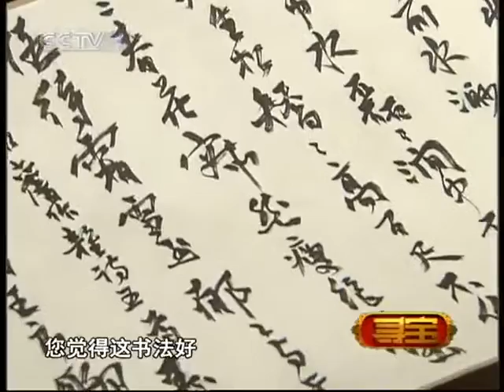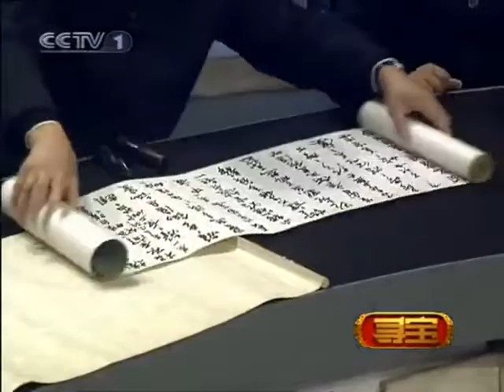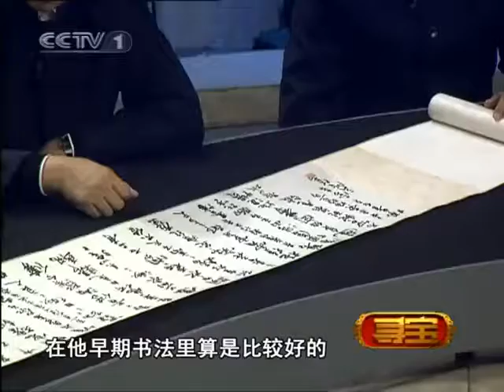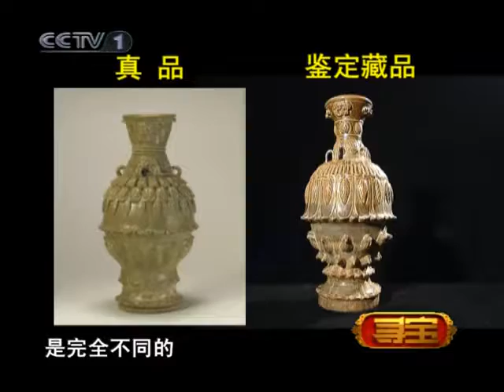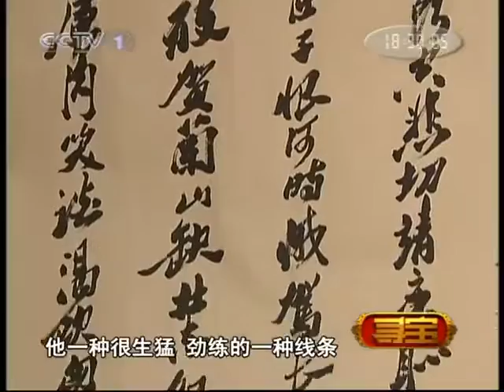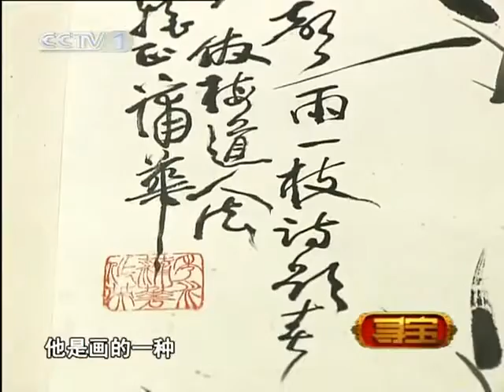寻宝 走进萧山（下）